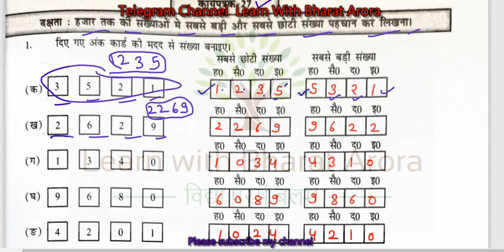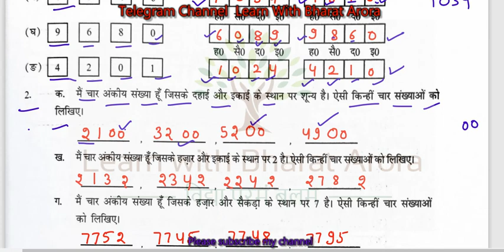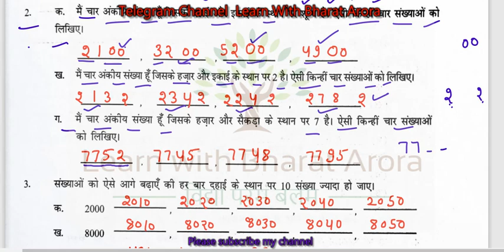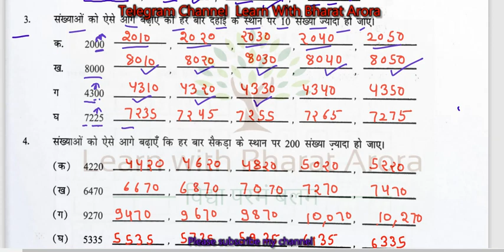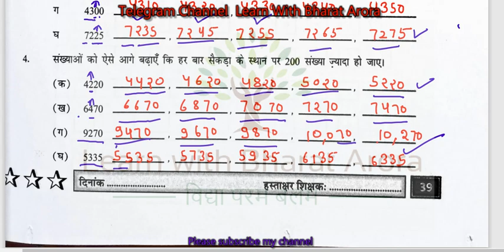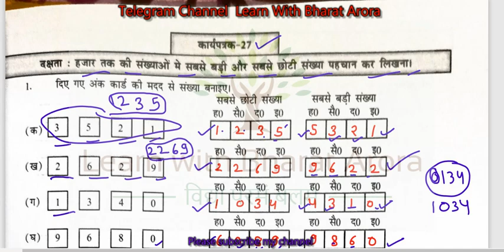Prayas Karyapustika Class 4-5 Maths worksheet-27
प्रयास वर्कबुक  Maths,
प्रयास  Maths वर्कबुक कक्षा 4-5 ,
Maths वर्कबुक कक्षा 4 ,
prayas workbook  Maths,
प्रयास कार्यपुस्तिका  Maths,
कक्षा 4 वर्कबुक  Maths,
प्रयास वर्कबुक  Maths कक्षा 4 ,
Prayas workbook  Maths,
प्रयास वर्कबुक कक्षा 4 ,
Prayas workbook class 4-5 ,
प्रयास वर्कबुक  Maths कक्षा 5 ,
Prayas Workbook  Maths class 4-5 ,
प्रयास  Maths वर्कबुक ,
Maths workbook Baseline ,
प्रयास वर्कबुक  Maths worksheet-27,
Prayas Workbook,
Prayas Workbook Maths,
Lean With Bharat Arora,